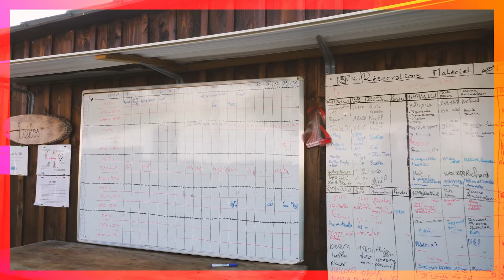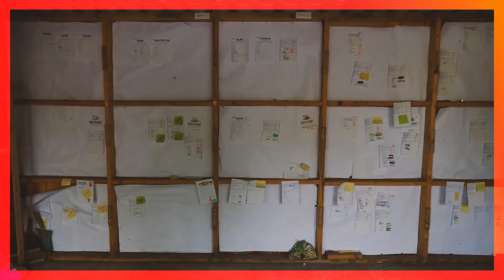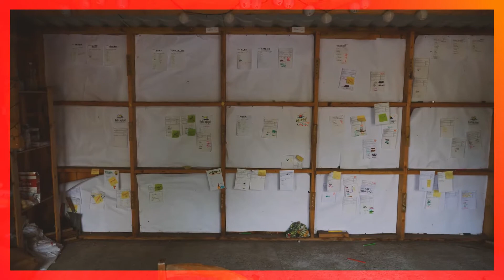Visite du village Evasoleil de Montalivet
La colonie de vacances d'Evasoleil repose sur la participation des jeunes dans tous les aspects de leurs vacances.
Ici, des membres volontaires du conseil de village nous proposent une visite du village, filmée par notre partenaire LMNOP, afin de mieux se rendre compte des différents espaces.
Le film a été co-réalisée par les jeunes, la direction du séjour et de l'association, en août 2021.
Merci à tout le monde !